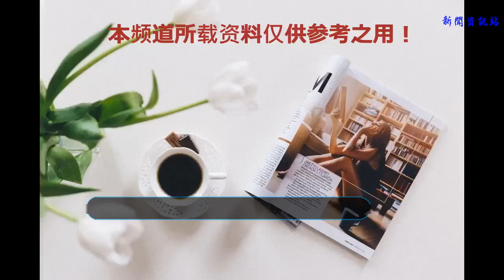冠軍之爭，黑馬遇強敵，如不能奪冠，他將是千古罪人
俄羅斯世界杯的冠軍爭奪戰將在今晚23點打響，克羅地亞-法國。本屆世界杯兩隊都表現驚艷，直到闖進決賽他們都一場未敗。
    法國隊小組賽鶴立雞群，毫無懸念的出線，多少讓外界一片質疑，沒有信服力。淘汰賽首戰衛冕亞軍阿根廷才是真真的考驗，好在法國4:3勝出，法國隊前鋒線表現完美，雖然丟掉3個球，但是他們面對的是梅西領軍的世界最強的攻擊手阿根廷隊，此戰法國隊打出了氣勢，展現了球隊的實力，整場比賽法國隊蕩氣回腸，初露出冠軍風采。8強賽他們2:0戰勝了缺兵少將的美洲勁旅烏拉圭隊，雖然有點不真實，但是至少前鋒線的進球保證了法國隊前進的希望。半決賽對陣歐洲紅魔比利時那才是檢驗法國隊成色真偽的時候，比利時現在處于鼎盛時期，擁有一大批球星，他們的實力絕對雄厚，在剛剛結束的比賽里，比利時戰勝了五星球隊巴西，讓世界一片意外和贊嘆。結果法國隊在一場勢均力敵的比賽中笑到了最后，挺進決賽。
    克羅地亞本屆世界杯并沒有被外界看好，小組賽他們強勢出線，一球未丟，多少讓人眼前一亮，3:0大勝阿根廷的確讓人意外，就在人們懷疑的時候，淘汰賽首戰，克羅地亞在一球落后的情況下2:2頑強的追平丹麥，點球大戰他們淘汰了對手。8強賽面對東道主俄羅斯，他們一波三折2：2再次戰平對手，點球大戰他們有驚無險的再次闖關成功，克羅地亞隊展現了超強的毅力。半決賽他們面對歐洲勁旅英格蘭，此次克羅地亞經歷了兩場加時賽，他們的體能透支達到極限，所有的人們都認為克羅地亞這次必將出局，然而開場確實如人們預料的那樣，幾分鐘英格蘭便取得領先，但是最后誰都沒有想到，克羅地亞會再次奇跡般的追平比分，加時賽他們上演決殺逆轉，也昂首挺進決賽會師法國。克羅地亞的表現不能用正常表現來評價，他們有著必勝的信念，頑強的斗志，現在唯一的不利因素就是克羅地亞經歷了3場加時賽，不知道他們的體力還能不能抗衡法國隊，不過一場比賽未踢的克羅地亞國家隊主力球員卡利尼奇現在離開了國家隊，如果有這員大將在克羅地亞隊將會多一個武器，現在影響也不會太大，卡利尼奇效力與豪門AC米蘭俱樂部，此前在本屆世界杯比賽中拒絕擔當替補被國家隊除名，如果本場比賽克羅地亞落敗，不能奪冠，那么可以說卡利尼奇將是克羅地亞的全民公敵，歷史的罪人。